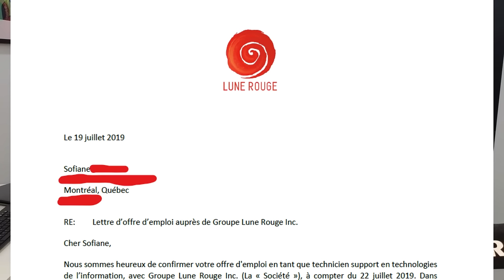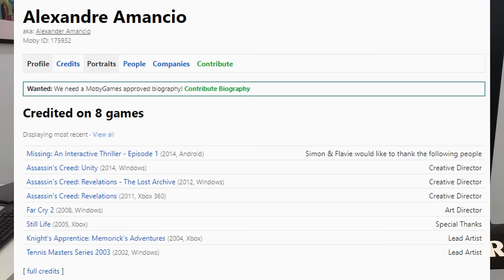Révélations chez Reflector Entertainment : Kim Belair, Unknown 9, et Mon Expérience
Dans cette vidéo, je partage mon expérience exclusive chez Reflector Entertainment, en travaillant aux côtés de Kim Belair, fondatrice de Sweet Baby Inc, sur le projet tant attendu Unknown 9. Découvrez des révélations inédites sur les coulisses du développement de ce jeu ambitieux, ainsi que le rôle de Kim Belair dans la création d'histoires et de personnages uniques. Entre insights surprenants et anecdotes de production, plongez dans l’univers de Reflector Entertainment et explorez comment Unknown 9 prend vie grâce à une équipe passionnée et innovante.